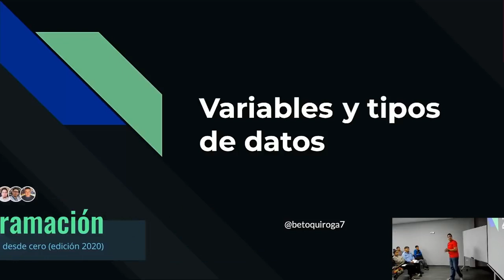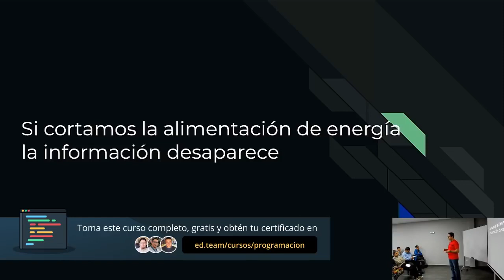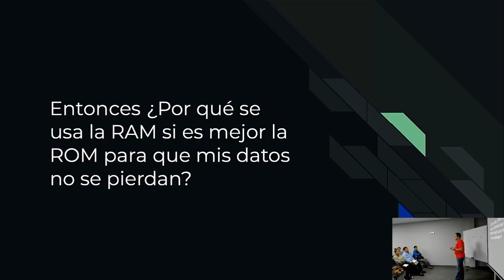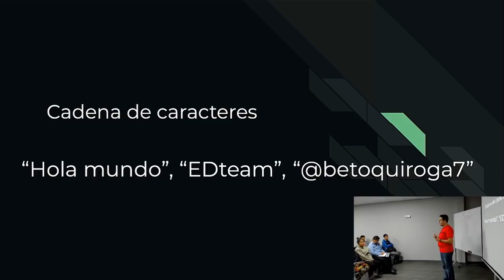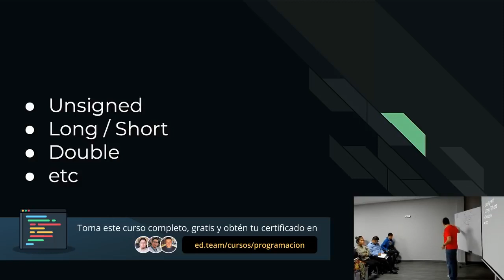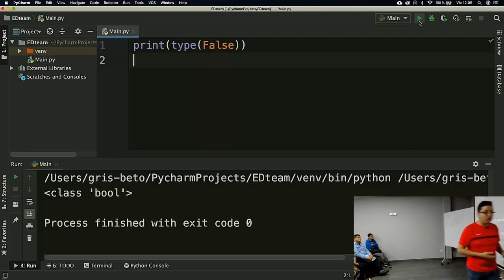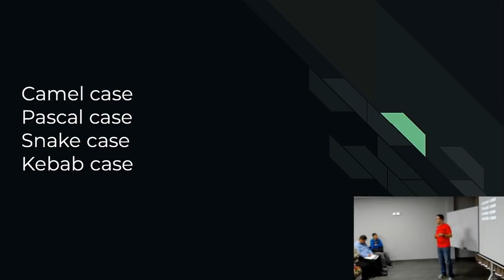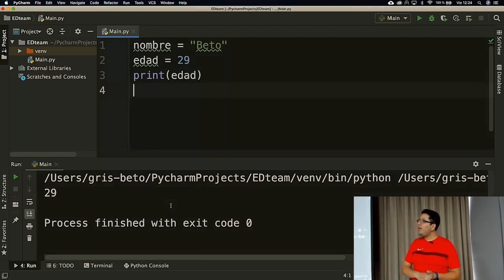Curso PROGRAMACIÓN DESDE CERO 03 Tipos de datos y variables